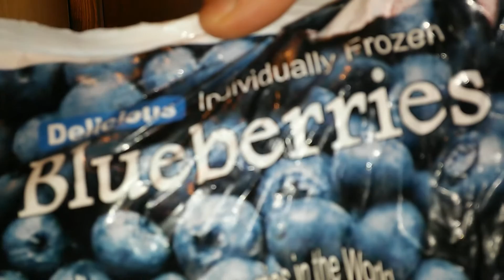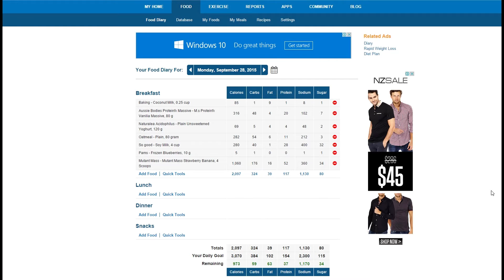2,000 + CALORIE MASS GAINER SHAKE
Calories - 2,097 / Protein - 117 / Carbs -  324 / Fat - 39 / Sugar - 80
Sodium - 1,130
Drink at breakfast time or divide into 2 shakes for Pre workout and Post workout, Not recommended if you are trying to lose weight!